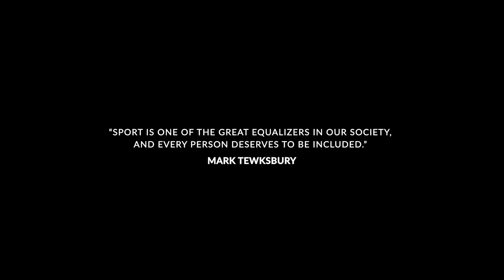Olympic Gold Medalist: How To Become The Leader You’ve Always Wanted To Be | Mark Tewksbury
Olympic Gold medalist, Mark Tewksbury's powerful lesson on leadership
“I knew I had all kinds of work to do and I left no stone unturned."
- Mark Tewksbury

Welcome to The Icons by Motiversity! An original interview podcast show with the best life, mindset, and success advice from the world's most iconic people.

▶Interview Guest

We recently had the opportunity to interview Mark Tewksbury! Mark is a motivational speaker, human rights activist and is Canada's first openly gay Olympian. A trailblazer with a goal to provide a voice to those who have yet to find theirs,  this interview reveals the struggles and the triumphs Mark has gone through to share his story and remind others that their stories matter. We hope you enjoy this interview!

▶Host
Join host Tyler Waye — renowned work expert and Motiversity’s Executive in Residence — in discovering how The Icons defied all odds and succeeded in the face of adversity. Tyler and guests talk mindset, work ethic, failure, career advice, routines, motivation, life stories, leadership and how each icon got through the hard times in their journey to the top.